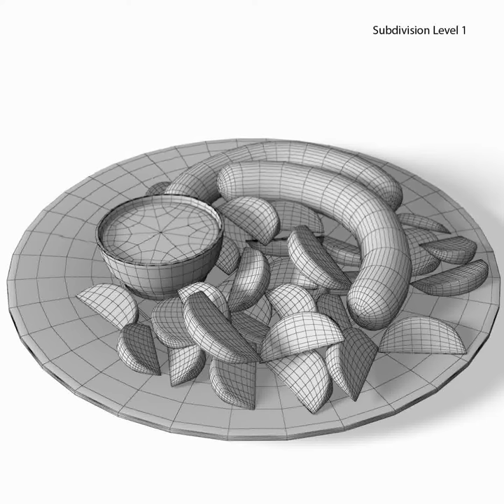3D Model of Sausages With Potatoes Review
Sausages with Potatoes 3D Model in  3D Studio (.3ds), 3D Studio Max file (.max), Autodesk FBX file (.fbx), Wavefront (.obj), and formats  that are optimized for Mobile, Augmented Reality, 3D Printing and more...

3D model custom 3ds Max 2012 V-Ray v.2.40.03 All the scene objects have unique names. When modeling scene was used quad-sided polygons only. 39528

Discover quality 3d models available from our 3d model marketplace for immediate download in several 3d file formats(3ds, obj, animation, max, maya, mb, 3d modeling)